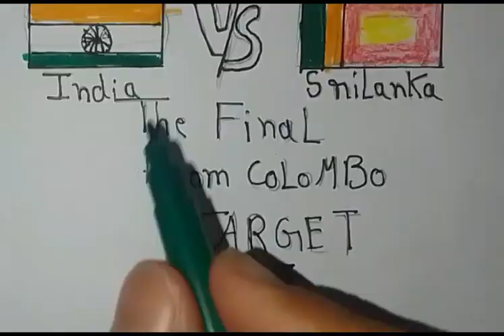Asia cup india vs srilanka India won 2023 Asia cup🥳 drawing